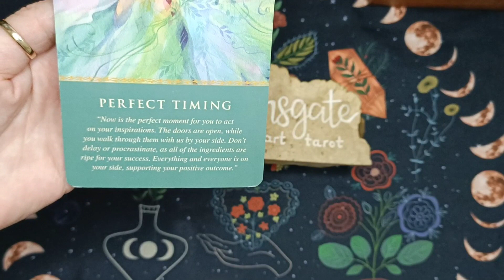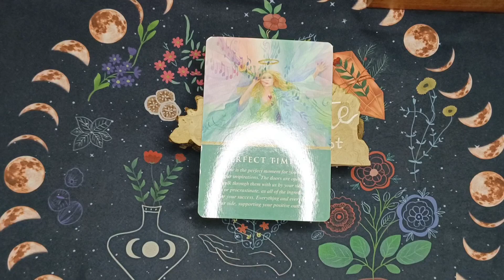ANGEL MESSAGE OF THE DAY 🙏❤️ PERFECT TIMING 😊 Divine Timing...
I am a seer, Meditation Teacher, Reiki Practitioner and Dance Fitness Instructor. Mind body and spirit in this life.
This channel is from love frequency. I was guided by my angels and guides to do this. Fitting it all in can be a challenge, but I was born to be the warrior spirit.

Love Always,
Lauren x